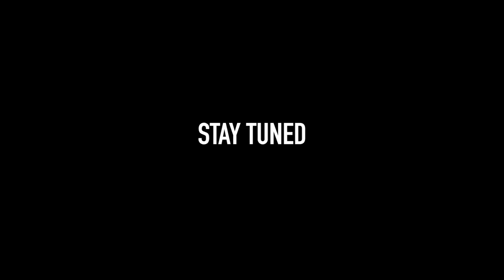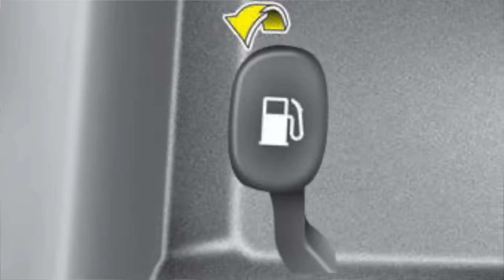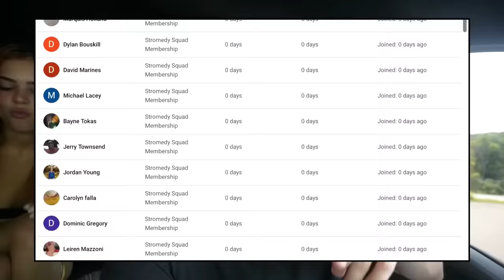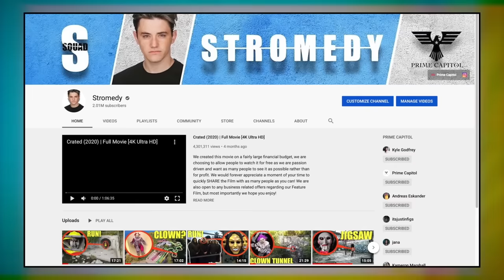if you ever see this on your car window, GET OUT and run away FAST!! (You have been selected)